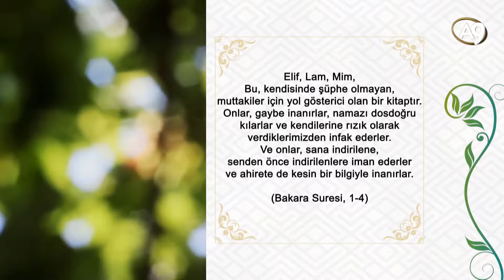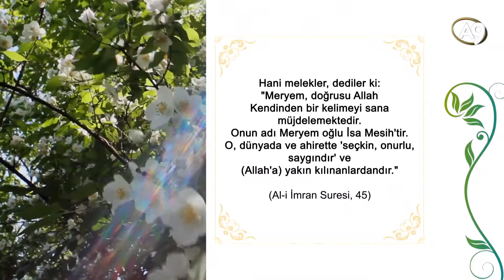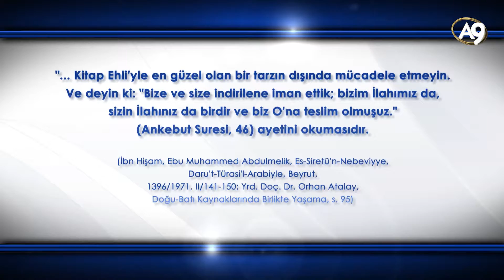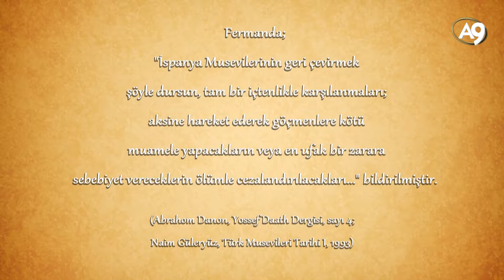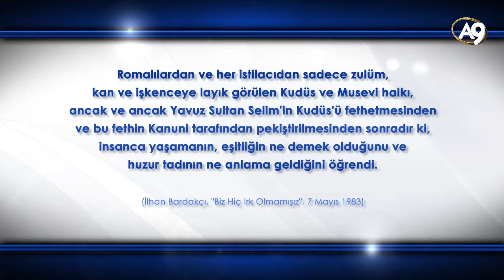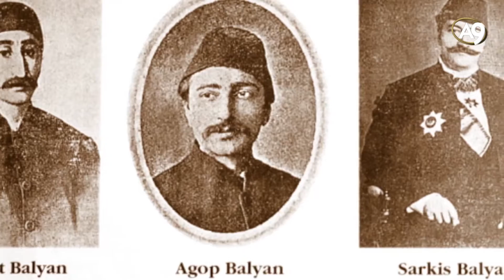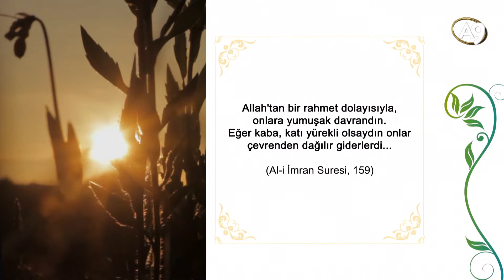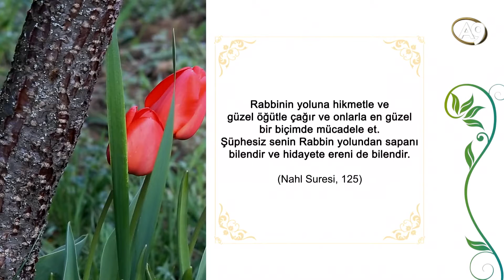Gelin Birlik Olalım